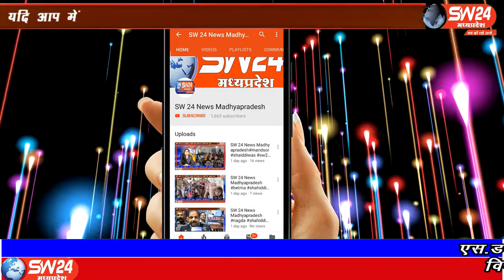SW 24 News Madhyapradesh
आज मुख्यमंत्री शिवराज सिंह चैहान ने लखनऊ के मेदांता अस्पताल पहुंचकर राजपाल श्री लालजी टंडन के स्वास्थ्य की जानकारी ली। उन्होंने कहा श्री टंडन का उच्चस्तरीय इलाज चल रहा है। मुझे विश्वास है वे जल्द स्वस्थ होंगे। भोपाल से ताहीर खान की रिर्पोट